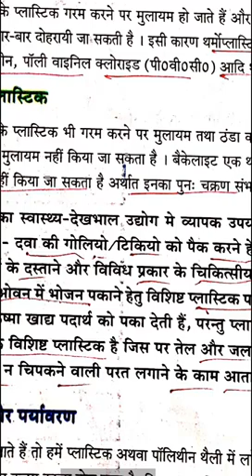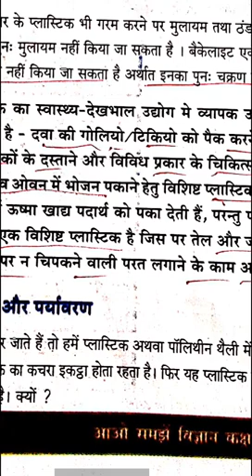विज्ञान क्लास 8 ch.2 थर्मोप्लास्टिक और थर्मोसेटिंग प्लास्टिक